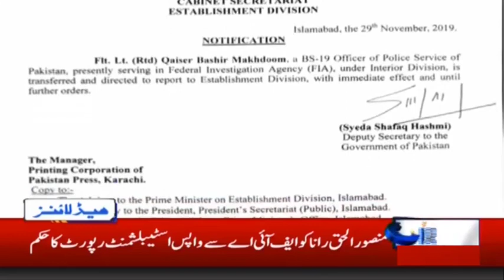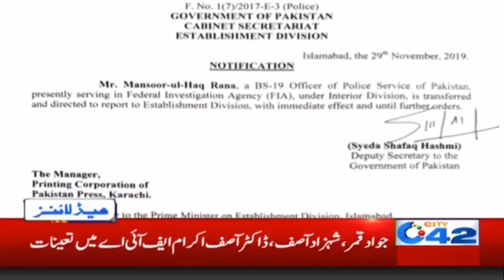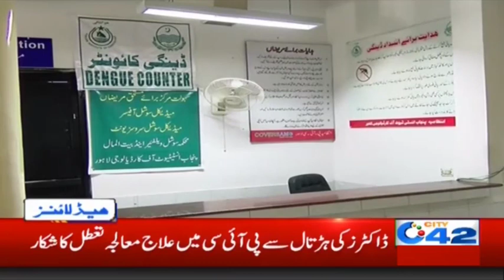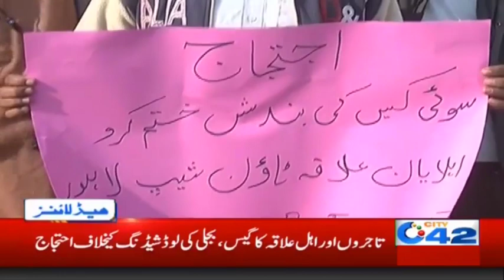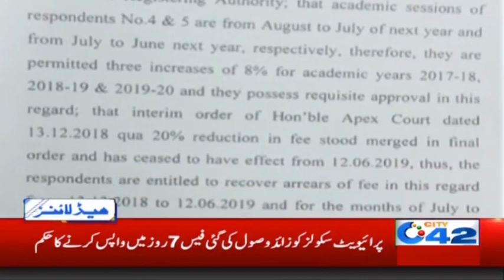News Headlines | 5:00am | 1st Dec 2019 | City 42